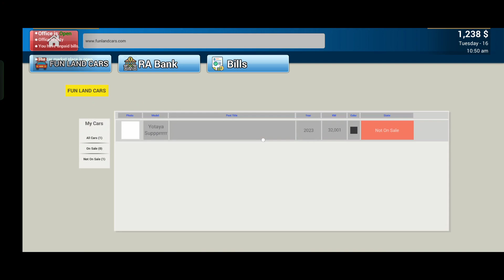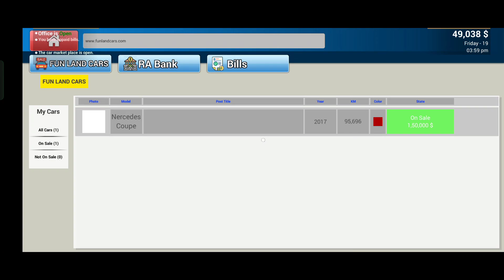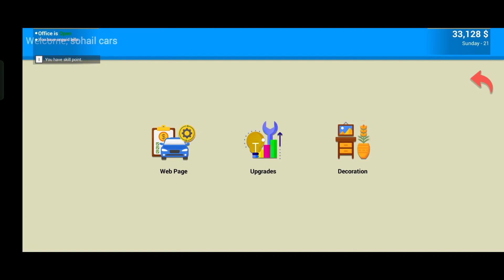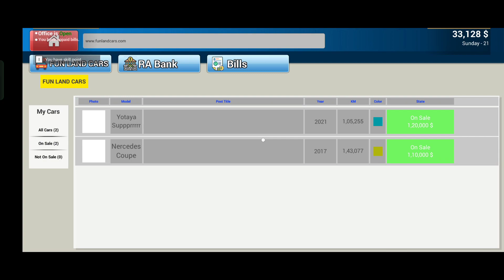Make money and buy supprra car in car for sale simulator mobile